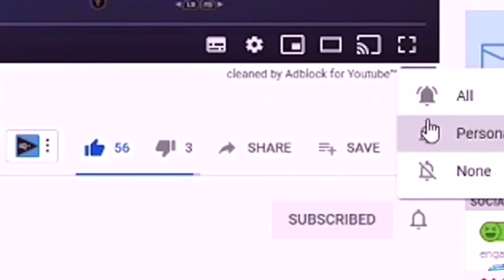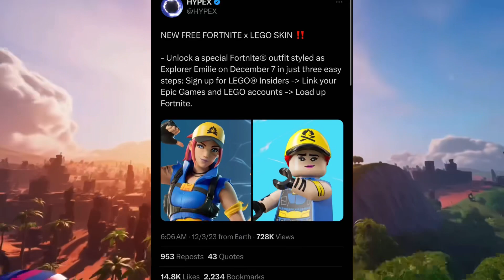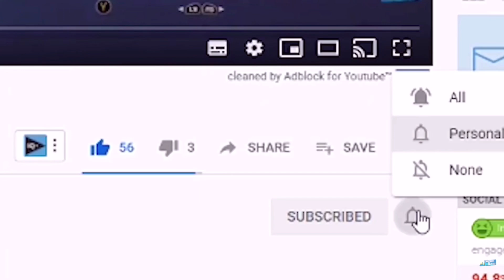*NEW* Fortnite Chapter 5 LEGO ITEM SHOP! (FREE LEGO SKINS)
In this video I will be showing you the Official LEGO ITEM SHOP in Fortnite Chapter 5 as we’ve just gotten the new Chapter 5 update which brought us the Fortnite X LEGO Collaboration, and with this update it revealed a lot of LEGO Skins that will be available in the item shop for all players to use for the upcoming LEGO open world so make sure your watching until the end to not miss out on any information!

❤️Thanks for the leaks!